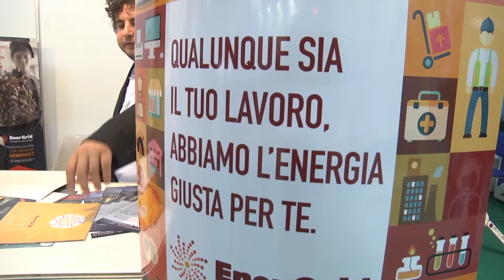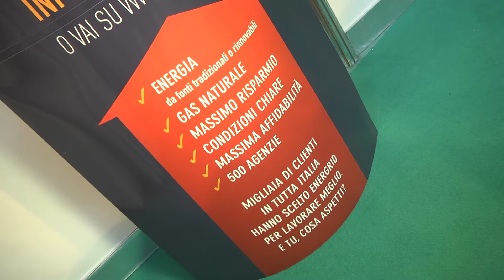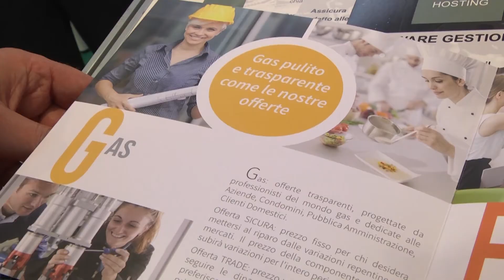SAIE 2016- Energrid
Servizio Redazionale realizzato da Top Medias per Energrid in occasione di SAIE 2016.

*BUSINESS MAIL
hai un progetto, un'idea da proporre scrivici a